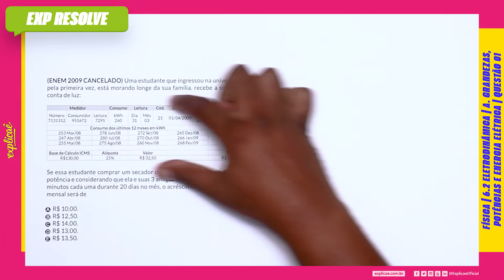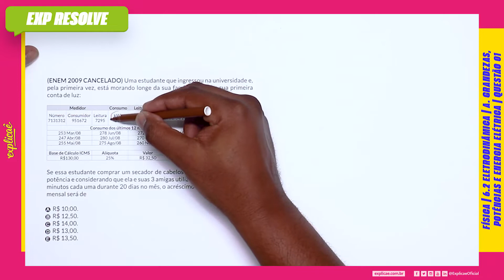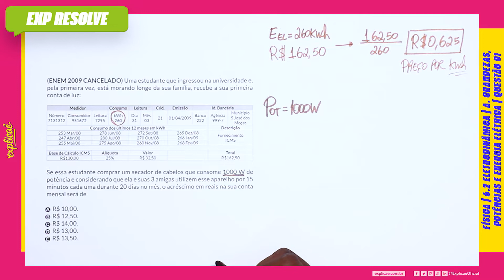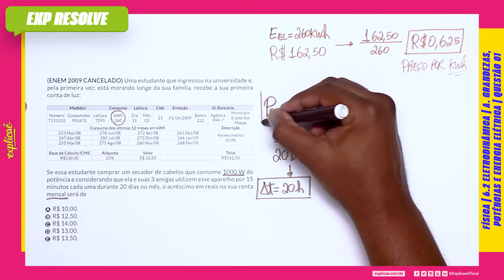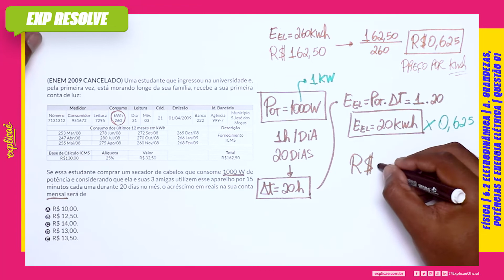UMA ESTUDANTE QUE INGRESSOU NA UNIVERSIDADE E, PELA(...) | GRANDEZAS, POTÊNCIAS E ENERGIA ELÉTRICA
Encontre a sua questão nos seguintes cadernos:

NO NOSSO MANUAL DE SOBREVIVÊNCIA:
ASSUNTO: 6 ELETRICIDADE | 6.2 ELETRODINÂMICA A. GRANDEZAS, POTÊNCIA E ENERGIA ELÉTRICA

 QUESTÃO 01
(ENEM 2009 CANCELADO) Uma estudante que ingressou na
universidade e, pela primeira vez, está morando longe da sua
família, recebe a sua primeira conta de luz:

TABELA

 Se essa estudante comprar um secador de cabelos que consome
1000 W de potência e considerando que ela e suas 3 amigas
utilizem esse aparelho por 15 minutos cada uma durante 20 dias
no mês, o acréscimo em reais na sua conta mensal será de